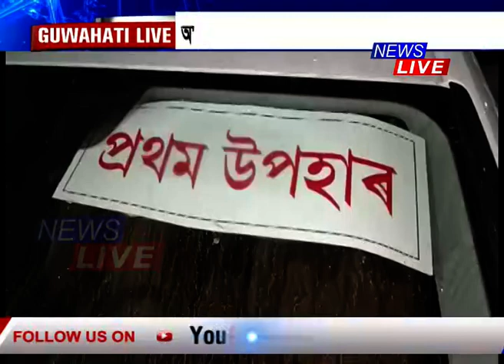২৫০০ টকাৰ লটাৰীৰ কুপন ক্ৰয় কৰি ৪৫ লাখ টকাৰ বিলাসী অডি লাভ কৰি এজন অসম আৰক্ষীৰ জোৱানে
২৫০০ টকাৰ লটাৰীৰ কুপন ক্ৰয় কৰি ৪৫ লাখ টকাৰ বিলাসী অডি লাভ কৰি এজন অসম আৰক্ষীৰ জোৱানে